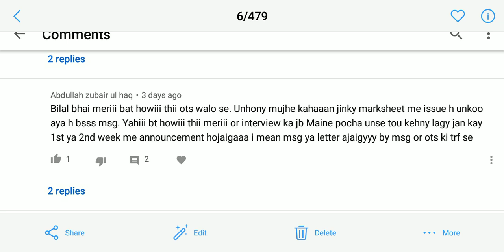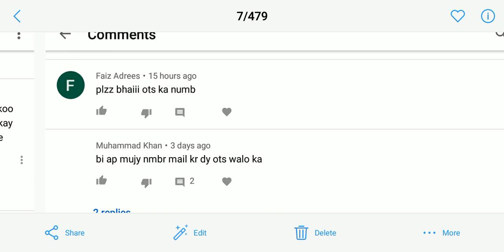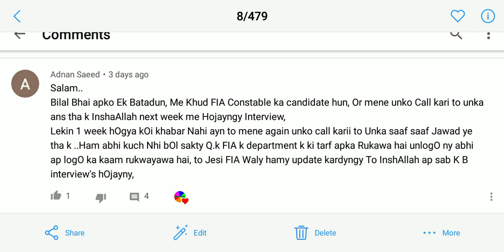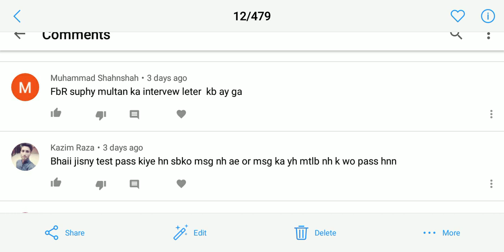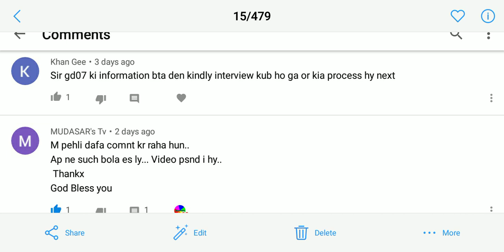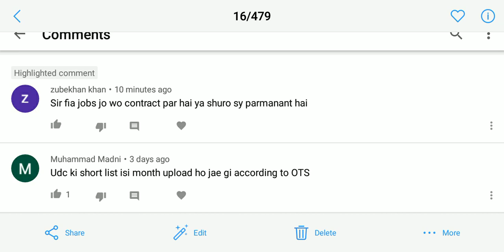Fia constable interview date according to OTS 2020 - fia Udc short list - fia interview date by ots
FIA OTS tages
fia departments
fia field work types
OTS FIA Sub Inspector ASI Constables Jobs 2020
OTS FIA Sub Inspector ASI Constables Syllabus,
OTS FIA Sub Inspector ASI Constables MCQs,
OTS FIA Sub Inspector ASI Constables Past Papers,
Ots past papers,
Ots sample papers,
Important mcqs for ots,
Federal Investigations Agency FIA Jobs 2020
Sub Inspector Assistant Sub Inspector Cinstables Assistant UDC LDC Test Syllabus,
Sub Inspector Assistant Sub Inspector Cinstables Assistant UDC LDC Test MCQs Past Papers,
FIA Assistant Director Syllabus,
FIA Inspector Syllabus,
FIA Sub Inspector Syllabus,
FIA Assistant Sub Inspector Syllabus,
Assistant Syllabus,
FIA Act Syllabus,
OTS FIA To the Point Study Material,
OTS FIA Guide to Achieve Higher Marks,
OTS FIA FIA Practice Tests,
OTS FIA FIA Revision Notes,
Federal Investigation Agency past paper 2020
FIA Sub Inspector Past papers,
FIA Assistant Sub Inspector Past papers,
Assistant Past papers,
FIA Act Past papers,
ots fia constable test syllabus,
OTS Fia,

Salary
FIA Pakistan Salary
Federal investigation authority (FIA) Jobs,
FIA Uniform,
FIA Training,
FIA Salary,
FIA Benefits,
FIA Uniform,
FIA Duty Timing,
FIA Promotion,
FIA Salary
FIA Job Complete Details,
FIA Salary,
FIA Syllabus,
FIA Salary Constable,
FIA Salary ASI,
FIA Salary Sub inspector,
FIA Salary Assistant,
FIA Salary Stynotypist,
FIA Salary LDC,
FIA Salary UDC,
FIA OTS Syllabus for all post,
OTS Syllabus for FIA,